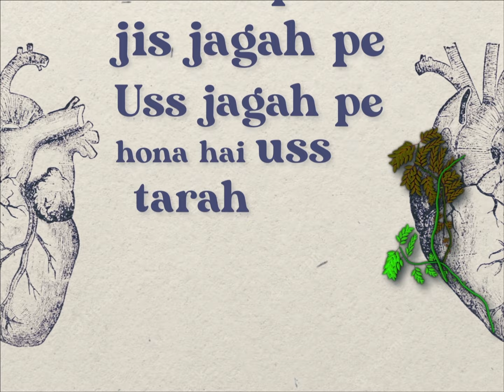Lyric Video | OAFF, Savera, Burrah, Yashraj |Jeena Chaunda, Hassna Chaunda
An exciting collaboration between OAFF, Savera, Burrah and Yashraj, which is as captivating as it is meaningful. It seamlessly fuses Punjabi, Hip Hop and Electronic elements while the lyrics capture the arc of reigniting hope: how a broken person starts to become whole again, and begins to believe in the beauty of life once again.

Video created by – Anuj Maheshwari

Lyrics:
Mainu Lag da si
Milni ae haar
Thakkeya peya
Mann meraa

Kaude dil ch
Hoya channana
Badle halat
Nava ae samaa

Jeena chaunda
Hasna chaunda
Fir toh dil mera

Cheezan jagg di
Chauna chaunda

Jeena chaunda
Hassna chaunda
Ae dil mera

Cheezan jagg di
Pauna chaunda

Feel mein likha hai poora catalogue
Stereo mein baje mera monologue
Baitha mein likhna aur socha wo
Raaz jo nahi nikle, wo boldu

Naa hua kuchh mehsoos pichhle 3-4 hafton se
Baithe mehfooz hum toh rooth gaye baston se
Raston se sikha ki humko toh
Jeena bahut hum bas seena thoke bole

Jeene do!

Dekho poori marzi hai meri, dhaage jude,
Darzi hai tedhi zindagi, maano na maano,
Farzi kachairi jo bhi roke rone se aur, hase khone pe kyu?

Jeene do!

Pohocha jabhi jiss mukaam pe,
Jism kaape, darse, pas jis jagah pe,
Uss jagah pe hona hai uss tarah se bol paate hum bhi ki.

Milni ae haar
Thakkeya peya
Mann meraa

Jeena chaunda
Hasna chaunda

Cheezan jagg di
Chauna chaunda

Jeena chaunda
Hassna chaunda
Ae dil mera

Cheezan jagg di
Pauna chaunda